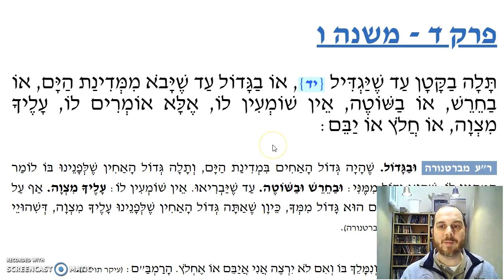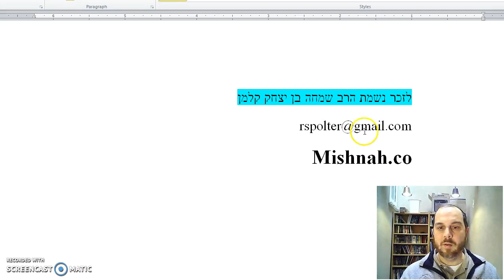Yevamot Chapter 4 Mishnah 6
If the eldest brother tries to stall to avoid yibum or chalitzah